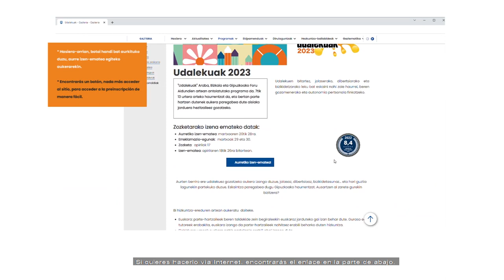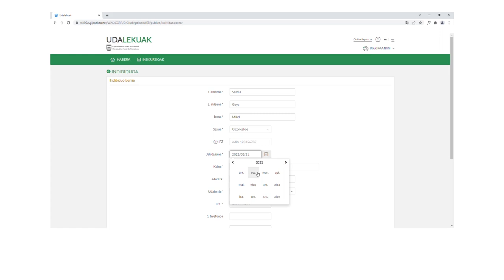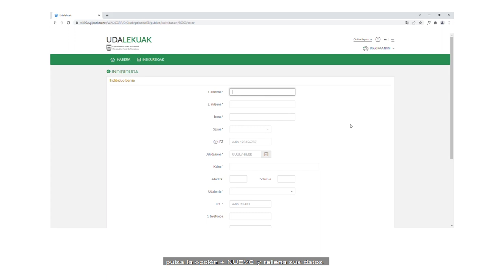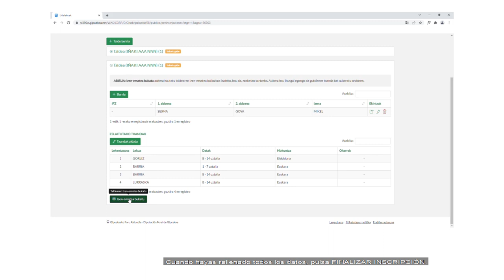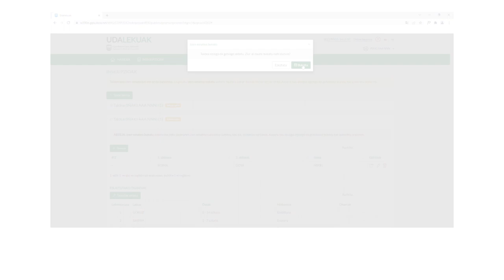Udalekuak eta Gazte Oporraldiak 2023: aurretiko izen-ematea / Preinscripción en los programas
Udalekuak eta Gazte Oporraldiak 2023: aurretiko izen-ematea nola egin

Cómo hacer la preinscripción en los programas Udalekuak y Gazte Oporraldiak 2023.